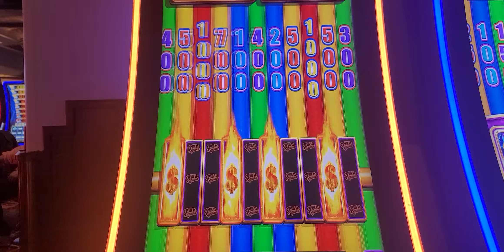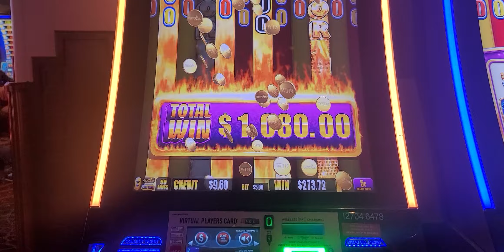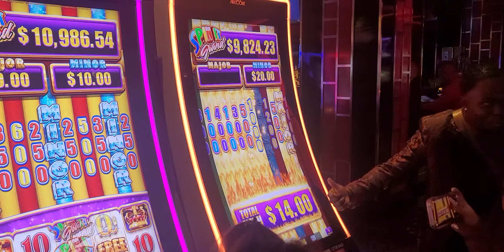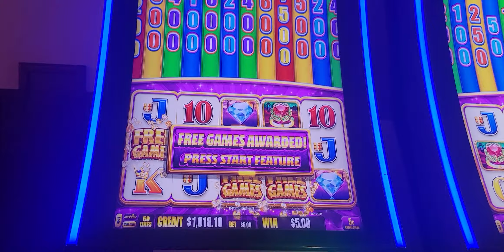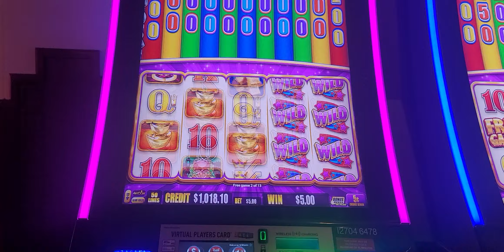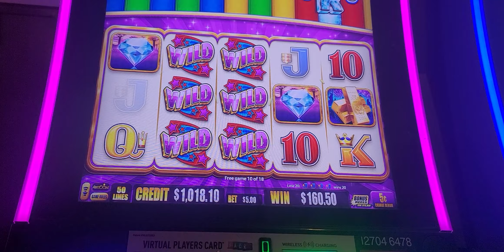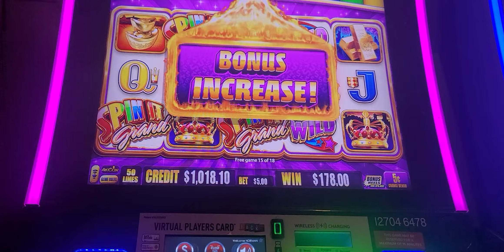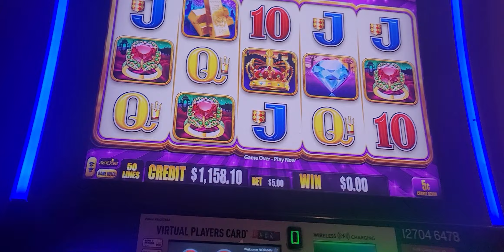Major Win on Spin it Grand 🤑🤑🤑